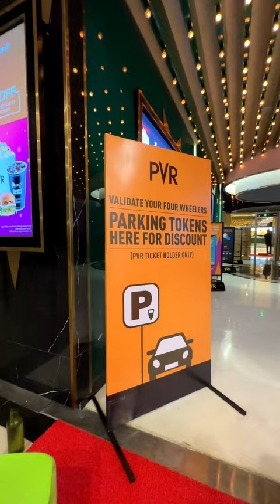💥🤯 Chennai Airport la PVR CINEMA vaa ⁉️ 💢⚡ PVR Aerohub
🧡 Chennai’s Airport Theater : PVR Aerohub 🧡

• It has Perfect Car parking & please show the car parking token at the entrance of PVR Aerohub Cinemas to avail discount on parking Charges.

• The Ambience was too good & well maintained.

• Price of Snacks & Bevarages was little bit higher compared to other PVR cinemas.